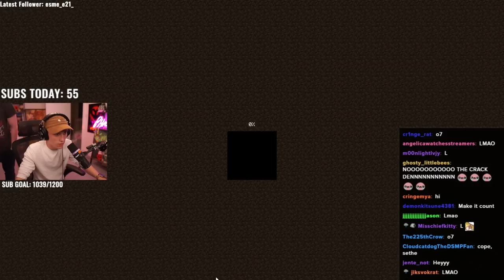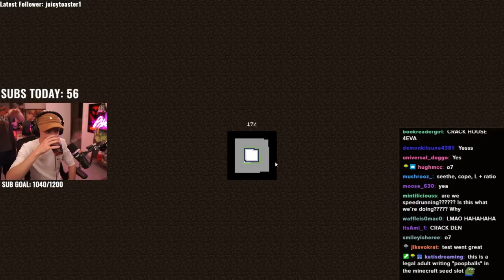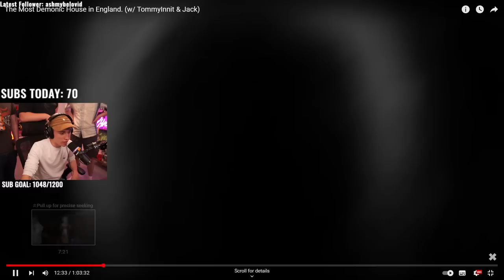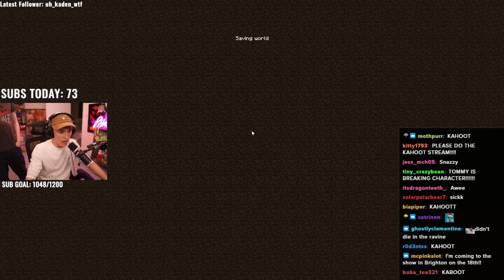The CRAZIEST Stream I Ever Did…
Jack Manifold plays Minecraft at the house of the creator of Minecraft, Philza Minecraft and is joined by friends!